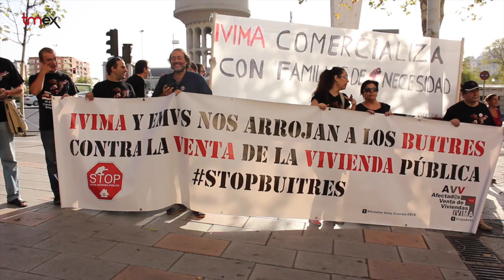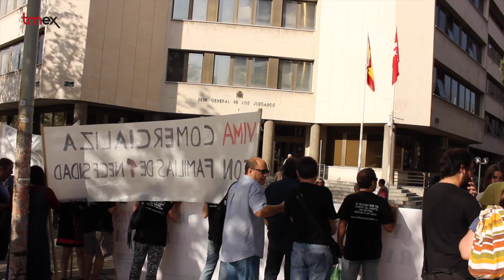La Directora del IVIMA declara como imputada por la Venta de 3.000 pisos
La Directora del IVIMA declara en el juzgado imputada por prevaricación por la venta de 3.000 pisos a un fondo buitre.

Escoltada por la policía municipal y en medio de abucheos y gritos, así ha abandonado los juzgados de Plaza de Castilla la Directora General del IVIMA, Ana Gomedio, tras declarar durante dos horas ante el Juez. Está imputada por prevaricación continuada y malversación de caudales públicos en la venta de 2.935 viviendas públicas al fondo de inversiones Azora.

Decenas de afectados se habían concentrado ante la sede judicial desde primera hora para protestar contra la venta de viviendas de titularidad pública. En agosto del año pasado, la Comunidad de Madrid vendió, por 210 millones de euros, 32 promociones inmobiliarias repartidas por 11 ayuntamientos madrileños a la sociedad Azora Gestión, en la que participa el fondo Goldman Sachs.

Una operación calificada como un “regalo" a Goldman Sachs por el Grupo Parlamentario Socialista que ha interpuesto una querella. A ella se han adherido como acusación particular la Asociación de Afectados por la Venta de Viviendas del Ivima y otros inquilinos traspasados a la empresa Azora.

Ante el juez de instrucción, Ana Gomedio ha defendido la legalidad y la transparencia de la venta y ha declarado que fue el anterior Director General de Ivima, Juan Van-Halen, quien tramitó toda la operación, que ella acabaría firmando al sustituirle.

La mayor parte de las viviendas pertenece al Plan Joven de alquiler con opción a compra, creado para facilitar el acceso a la vivienda a los jóvenes en unas condiciones económicas favorables y el resto, a familias que necesitan protección social. Los inquilinos denuncian que con el cambio han perdido todas las ventajas sociales y económicas, les han subido los contratos y crece el número de los que no pueden pagar, abandonan los pisos o son desahuciados.